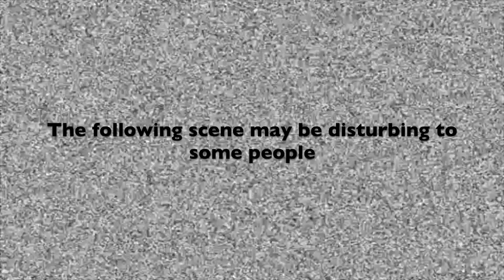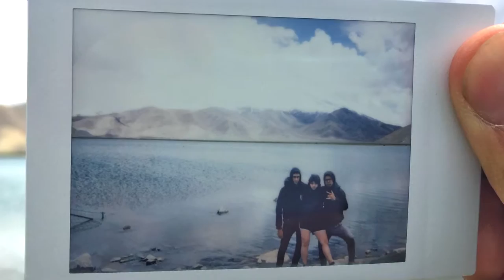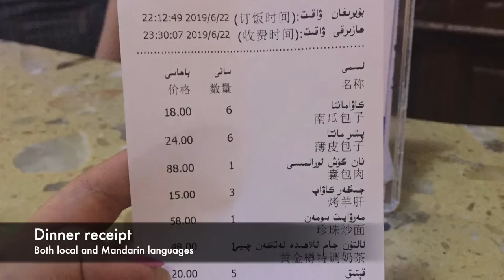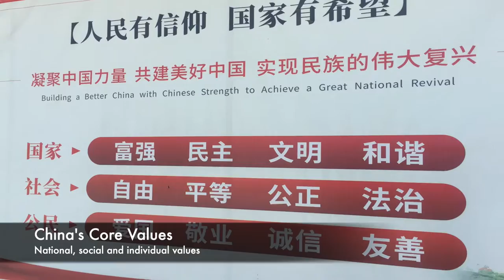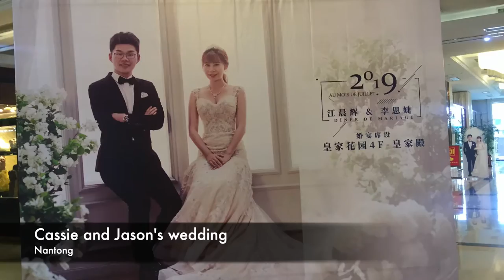Life in China - June in Nanjing, Wuxi, Xinjiang (Kashgar, Turpan, Urumqi, Tashkurgan), Nantong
June 2019: Nanjing, Wuxi, Xinjiang (Kashgar, Turpan, Urumqi, Tashkurgan), Nantong

Sadly I lost most of my footage from this month! I'm soooo sad because my trip to Xinjiang was the most memorable trip of my life. I captured so many things with that GoPro... But what can I do. Try to enjoy my experience with the pictures instead!